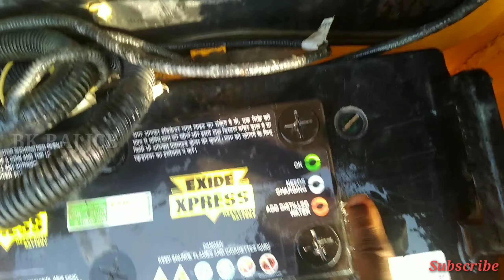Jcb ka Battery Charge Nahi Tik Pata | Battery 🔋 Jaldi Discharge Ho Jata Hai | Eska Rijan Kiya Hai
Hi
I'm
Brijnandan Raj

To frand mere es YouTube channel pe jcb Machine se rileted video lata rehta hoon to channel ko subscribe nahi kiya hai to please channel ko subscribe kar dijiye and bell ikone ko bhi press kar dijiye taki jabhi video upload karta hoon sabse pehle video ka notification aap tak pahuche ok...

About Video...
To frand aaj ka es video mai bataye hai ki jcb ka betrey ka charge nahi tik pata hai to eska kiya rihan ho sakta hai ese thik kese karna chahiye aur aapko pta nahi hai to es video ko Last Tak dekhiye aapko bhi pta chal jayega ok frands...

To frand milte hai agle video pe

Jai Hind 🇮🇳
 Jai Bharat 🇮🇳

By by
          And
                  Good by